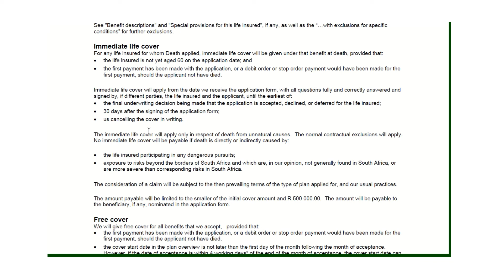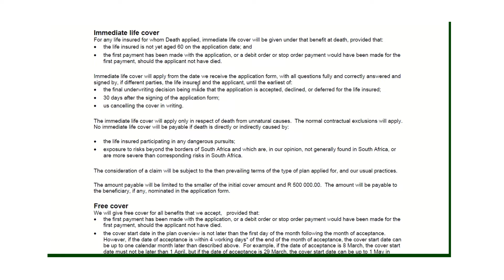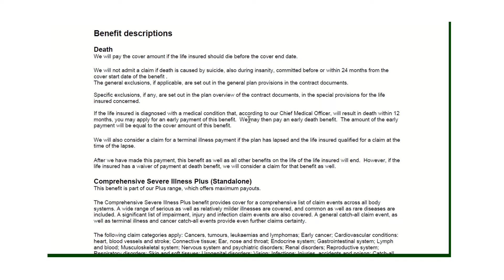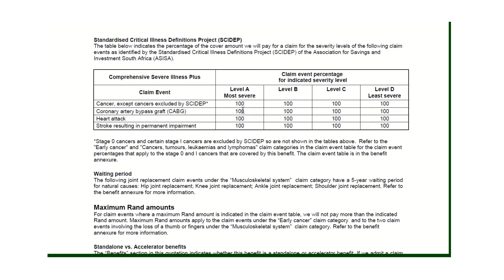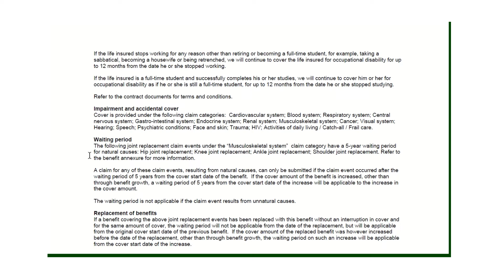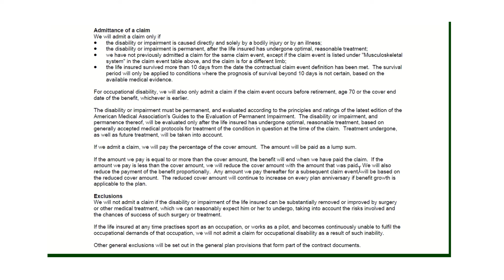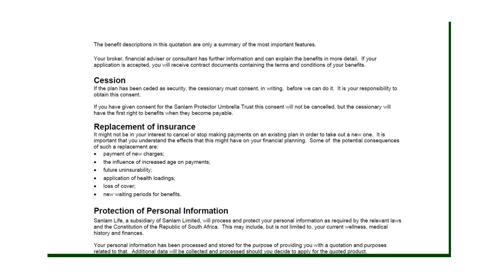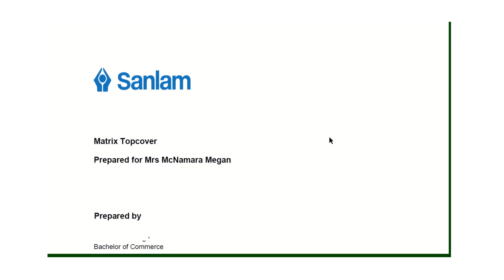Analysing A Quote || Sanlam Quote Part 3 | General Exclusions, Benefit Descriptions, Free Cover